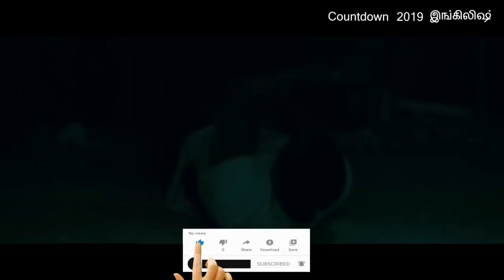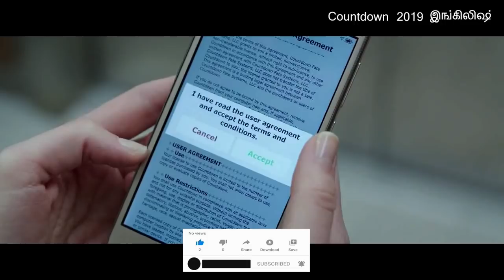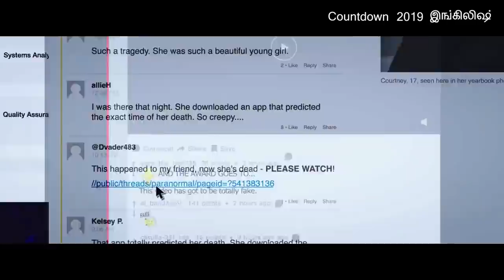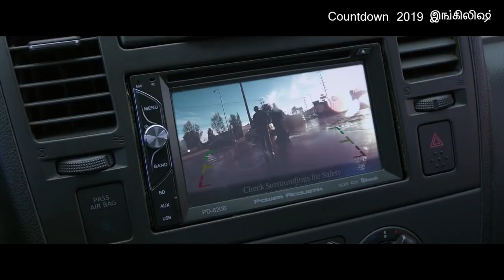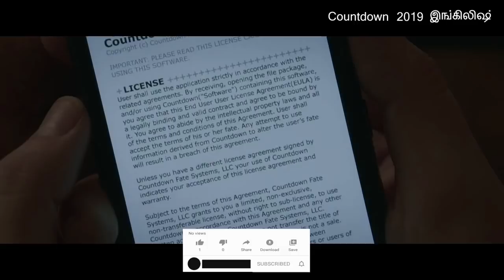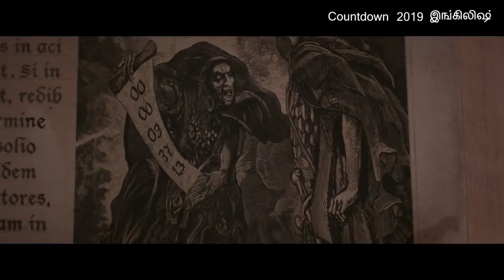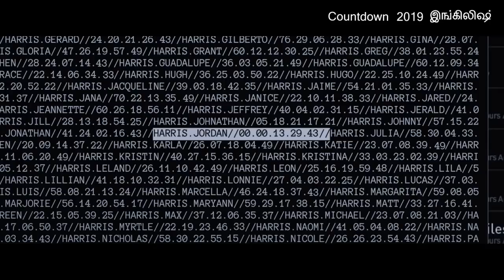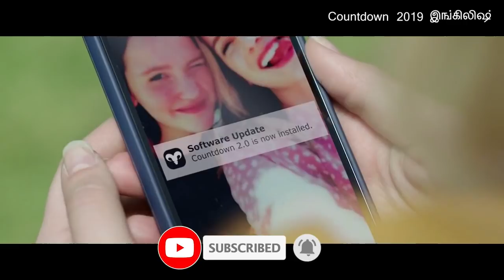இந்த டார்லிங் கூட டேட்டிங் போக யாரெல்லாம் ரெடி-ன்னு கமெண்ட் பண்ணுங்க பாப்போம் Story, Review in Tamil